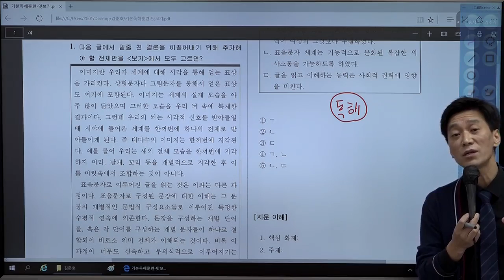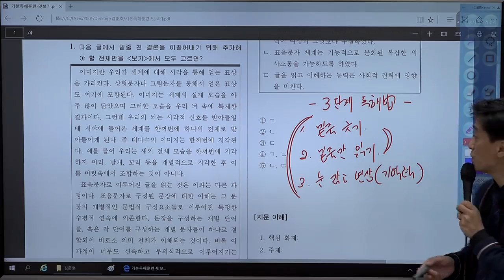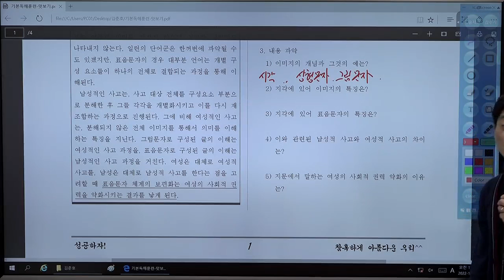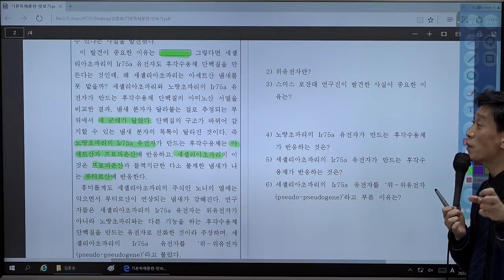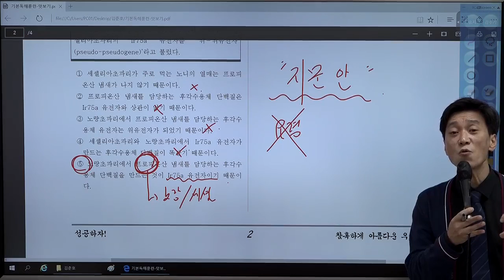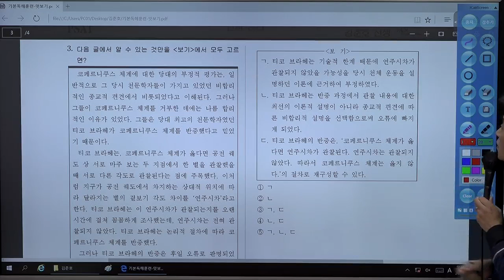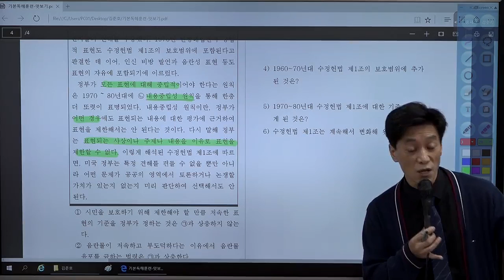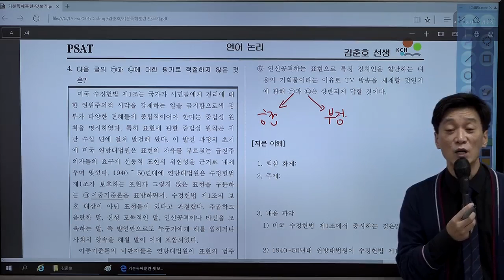7급, 5급 PSAT 지문을 주관식 문항을 통해 독해력 향상시키는 연습방법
김춘호 강사의 PSAT 언어논리 기본 독해 훈련

[강의특징]
■ 7급, 5급 PSAT 지문을 주관식 문항을 통해 독해력 향상시키는 연습,
나아가 최고난도 지문 분석 훈련까지. 언어논리 고득점의 비결은 독해력에 있음을 명심하고 훈련을 통해 기본기를 다지는 강의